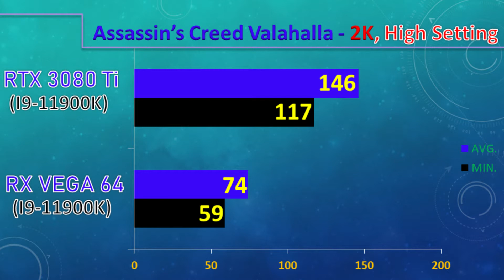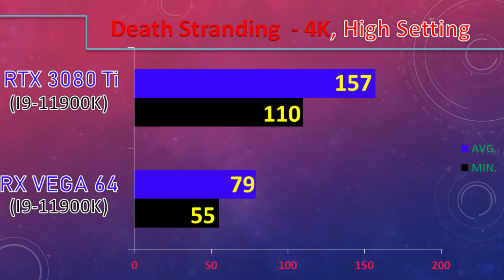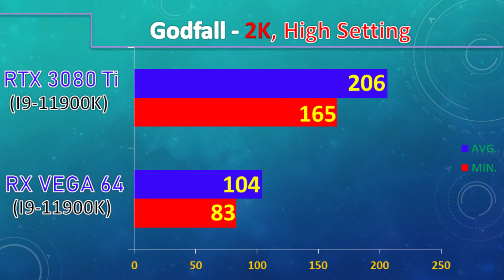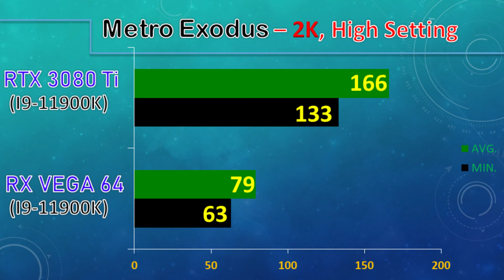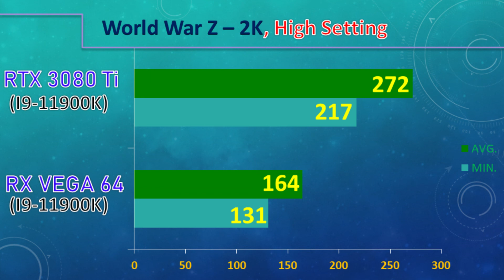RTX 3080 Ti Vs RX Vega 64 || 12 Game benchmark in 4K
In this video, I'll Show You Workstation and Gaming Benchmarks of Nvidia RTX 3080 Ti Vs RX vega 64.

Game:-
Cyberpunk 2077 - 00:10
Assassin's Creed Valhalla - 00:30
Microsoft Flight Simulator - 00:50
Call of duty: Black Ops Cold War - 01:09
Death Stranding - 01:29
Marvel's Avengers - 01:49
Godfall - 02:09
Apex Legends - 02:29
Anthem - 02:48
Far Cry New Dawn - 03:09
Metro Exodus - 03:28
World War Z - 03:48

System Specs:-
Z590 Motherboard (for i9-11900K)
32GB DDR4 CL14 RAM @ 4000MHz
2TB HDD

Also, Watch-

3080 ti vs vega 64
3080 ti vs vega 64 benchmark
rtx 3080 ti vs vega 64
benchmark 3080 ti
nvidia rtx 3080 ti vs vega 64
rx vega 64
benchmark rtx 3080 ti

#​rtx#_j3gaminggrad​
#​graphic_Card_price_amd #​amd_5000_series_pc_build
#​processor_in_nehru_plcae | amd_price
#​price_of_processor #​processor_price_in_2021

rtx 3080 shoes,
rtx 3080 minecraft,
rtx 3080 price in india,
rtx 3080 gameplay,
rtx 3080 aorus,
rtx 3080 apex legends,
rtx 3080 aorus xtreme,
rtx 3080 and ryzen 9 5900x,
rtx 3080 and ryzen 7 5800x,
rtx 3080 assassin's creed valhalla,
rtx 3080 a2d,
rtx 3080 availability,
rtx 3080 benchmark,
rtx 3080 build india,
rtx 3080 benchmark 1440p,
rtx 3080 benchmark 1080p,
rtx 3080 buy,
rtx 3080 budget build,
rtx 3080 benchmark 4k,
lg 27gn950-b rtx 3080,
rtx 3080 cyberpunk 2077,
rtx 3080 cyberpunk 2077 4k,
rtx 3080 csgo,
rtx 3080 cod warzone,
rtx 3080 cold war,
rtx 3080 cod,
rtx 3080 crypto mining,
rtx 3080 call of duty warzone,
can rtx 3080 run 8k,
meshify c rtx 3080,
xtian c rtx 3080,
fractal meshify c rtx 3080,
can a rtx 3080 fit in a mid tower,
can the rtx 3080 run 4k,
can sungur rtx 3080,
rtx 3080 desktop vs laptop,
rtx 3080 dlss,
rtx 3080 deep learning,
rtx 3080 doom eternal,
rtx 3080 download,
rtx 3080 dota 2,
rtx 3080 desktop,
rtx 3080 dubai,
rtx 3080 egpu,
rtx 3080 ethereum hashrate,
rtx 3080 ets2,
rtx 3080 india,
rtx 3080 i9-10900k,
rtx 3080 india price,
rtx 3080 ichill x4,
rtx 3080 indian gamer,
rtx 3080 itx build,
rtx 3080 installation,
rtx 3080 in laptop,
is rtx 3080 worth it,
is rtx 3080 good,
is rtx 3080 better than 3090,
is rtx 3080 laptop worth it,
is rtx 3080 overkill for 1080p,
is rtx 3080 better than 2080 ti,
i game rtx 3080,
rtx 3080 just cause 4,
rtx 3080 jayztwocents,
rtx 3080 just cause 3,
msi rtx 3080 pc build,
rtx 3080 nehru place,
rtx 3080 quadro,
rtx 3080 qhd laptop,
rtx 3080 queue,
rtx 3080 qiymeti,
rtx 3080 quadro equivalent,
rtx 3080 max q,
rtx 3080 max q laptop,
rtx 3080 max q warzone,
rtx 3080 max q test,
rtx 3080 max q 16gb,
rtx 3080 max q mining,
rtx 3080 max q valorant,
rtx 3080 review,
rtx 3080 ryzen 9 5900x,
rtx 3080 ryzen 7 5800x,
rtx 3080 rdr2,
rtx 3080 ryzen 5 5600x,
rtx 3080 review in hindi,
rtx 3080 vs rx 6800 xt,
rtx 3080 shoes price,
rtx 3080 sneakers,
rtx 3080 shoes unboxing,
rtx 3080 sli,
rtx 3080 setup,
oculus rift s rtx 3080,
rtx 3080 mh/s,
rtx 3080 test,
rtx 3080 trailer,
rtx 3080 tamil,
rtx 3080 ti price in india,
rtx 3080 ti pc build,
rtx 3080 ti vs 3090,
rtx 3080 ti gta 5,
rtx 3080 unboxing,
rtx 3080 x2,
rtx 3080 75c,
ryzen 7 rtx 3080,
legion 7 rtx 3080,
resident evil 7 rtx 3080,
ace combat 7 rtx 3080,
forza motorsport 7 rtx 3080,
ryzen 7 rtx 3080 fortnite,
velka 7 rtx 3080,
ryzen 7 rtx 3080 build,
rtx 3080 8gb vs 16gb,
rtx 3080 8gb vs 16gb laptop,
rtx 3080 8k benchmark,
rtx 3080 8gb laptop,
rtx 3080 8k gta 5,
rtx 3080 8k cyberpunk,
8 rtx 3080 mining rig,
resident evil 8 rtx 3080,
rtx 3080 8 pin connector,
rtx 3080 90 degrees,
rtx 3080 90c,
rtx 3080 95w,
i9 9900k rtx 3080,
i7 9700k rtx 3080,
rtx 3080 ryzen 9 3900x,
i9 9900k rtx 3080 fortnite,
ryzen 9 rtx 3080,
ryzen 9 rtx 3080 laptop,
ryzen 9 rtx 3080 build,
ryzen 9 rtx 3080 fortnite,
asus ryzen 9 rtx 3080,
dynasty warriors 9 rtx 3080,
ryzen 9 rtx 3080 warzone,
ryzen 9 rtx 3080 csgo